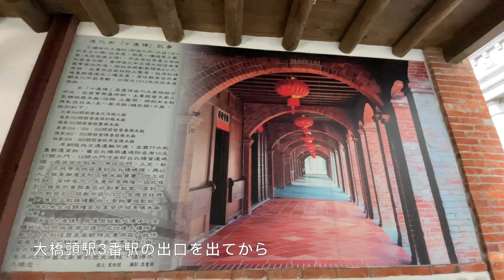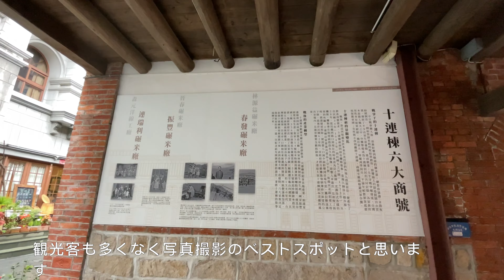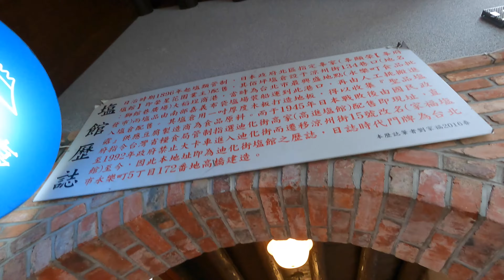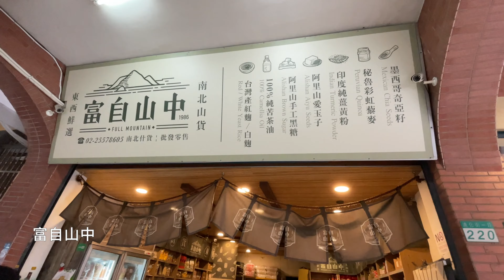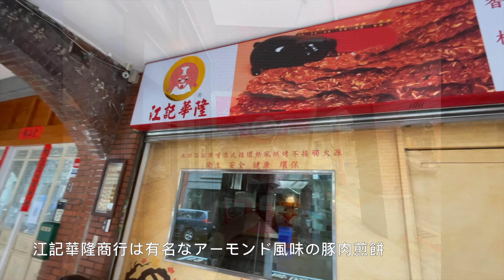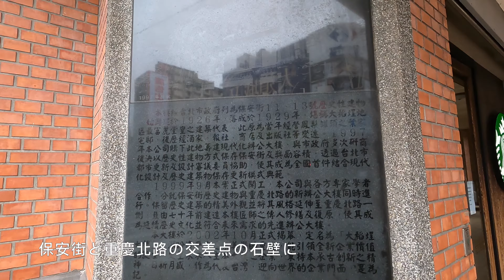「台北の迪化街（ディーホアジェ）」の散策 | Dihua Street and Dadaocheng | 迪化街・大稻埕散策 【4K】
00:00 Start
00:01 迪化街 DIHUA STREET  ディーホアジェ
00:11 十連棟 十連棟の建物
02:29 迪化街 DIHUA STREET ディーホアジェ
06:02 Start 大華行（竹木造咖）
06:44 富自山中
07:30 江記華隆
08:42 大稻埕スターバックス

錄製日期 202203
カメラ
Camera
拍攝